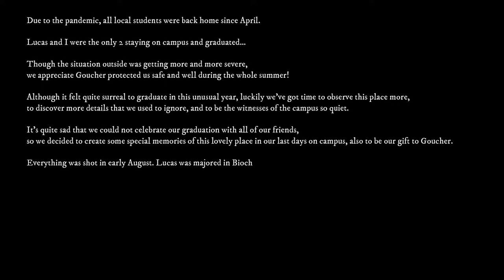2020 Goucher Graduation Dance (feat. Koi by Hoshino Gen)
Happy new year! This video was shot in summer of 2020 and in memory of the special year of graduation and my memories of Goucher. I finally wrote the lyrics and covered the song and put everything together! (Finishing this video was my last thing to do in 2020 so I told myself YOU HAVE TO DO IT lol) Hope we can all return to this beautiful campus and normal school life soon!